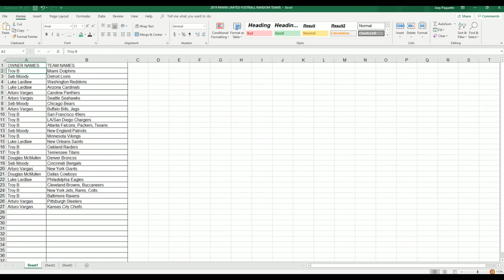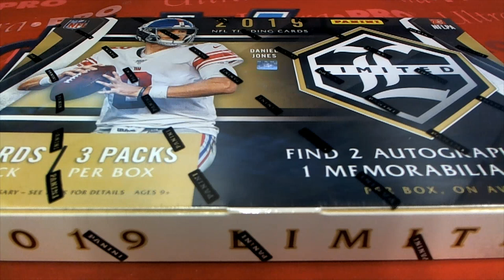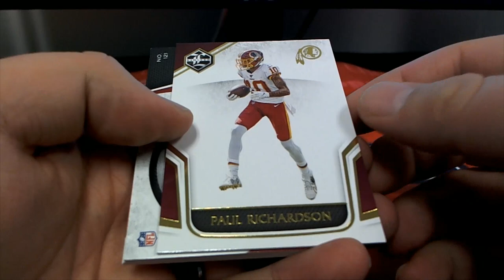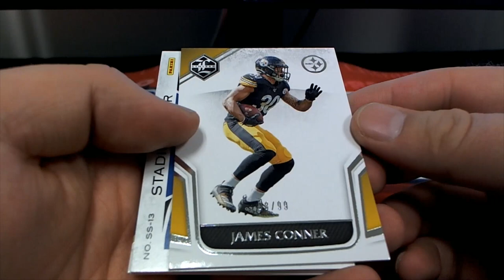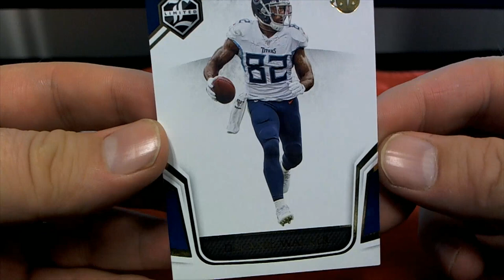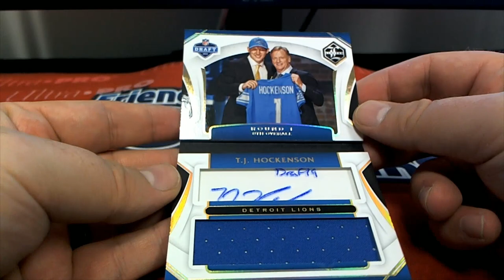2019 Panini Limited Football Hobby Box ID 19LIMFBRT106